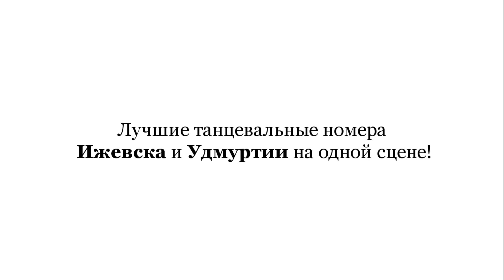Промо-видео Univerdance Fest 2012